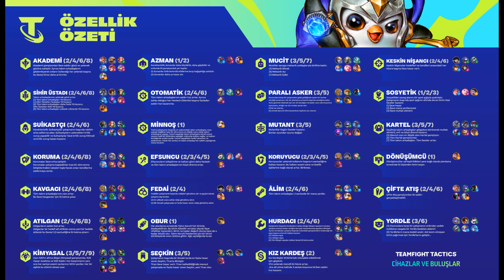10 DK da Taktik Savaşları Set 6 Sıfırdan Öğretici Anlatım